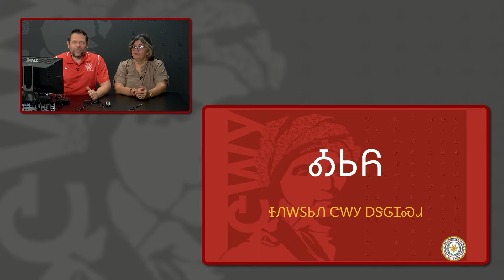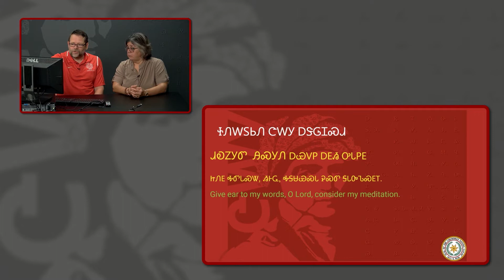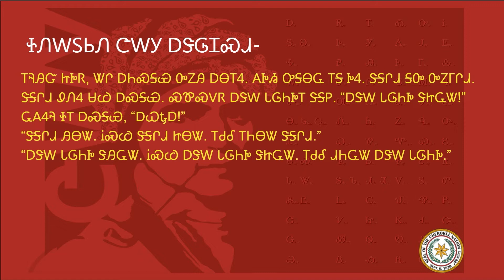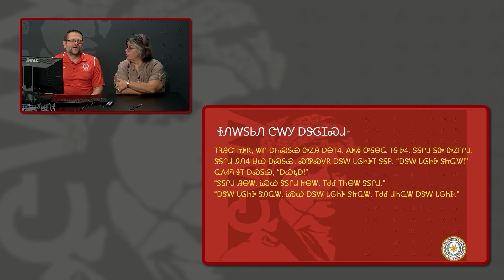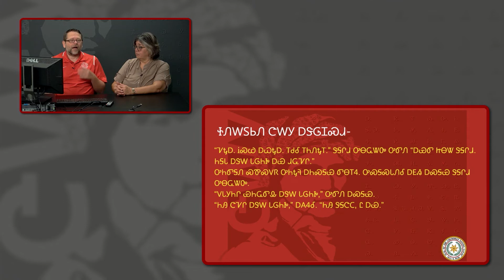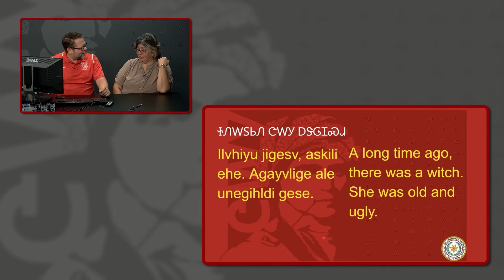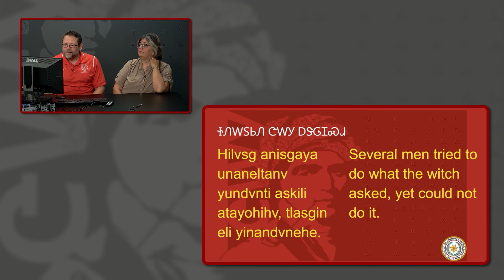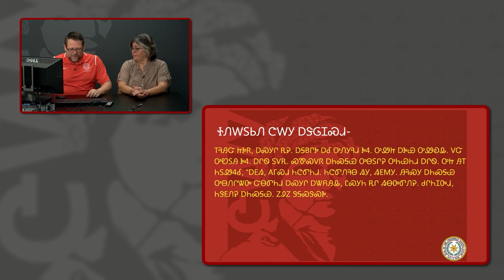Cherokee 2: Lesson 19